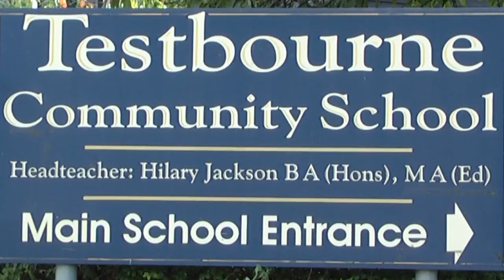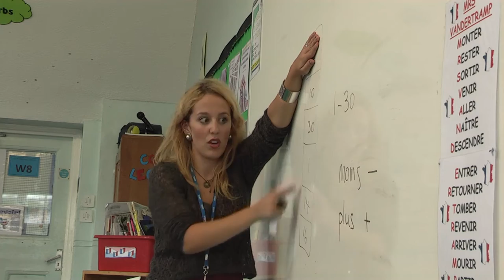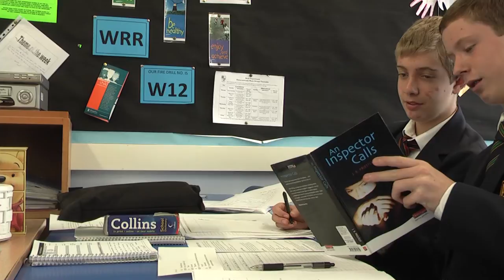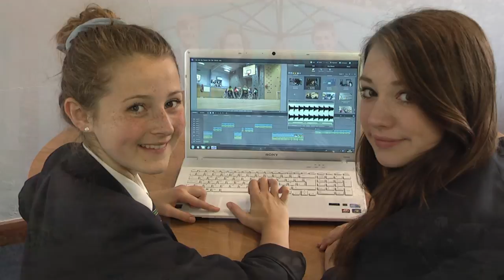Testbourne Community School